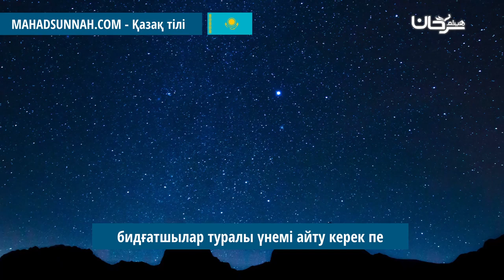Бидғатшылар Туралы Үнемі Айту Керек Пе هل الازم أن يتكلم دائما عن البدع و المبتدين